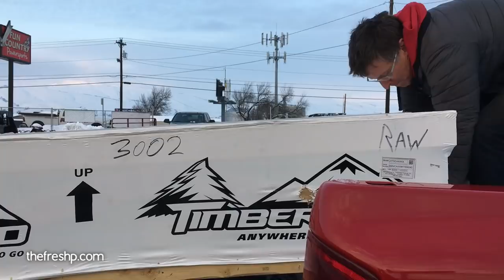The Jankiest Toy Ever: Christmas Week Review | Fresh P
This week's haps: His goal was to get through the winter without buying one of these. I called it the jankiest toy ever. But hey, whatever floats your boat over snow right? I get winter toys, if they help you love winter, then fill up the garage. Winter is playtime. I on the other hand, got the BEST 'toy' EVER and she needs a new name. Can you help me name her?

My dear girlfriend is visiting for Hanukkah, so a couple of us got together over chili and cornbread, merriment and dancing.

Birdie Sanders and Eggnog experienced snow for the first time in their young lives. I went 'quail hunting' and fed our local hummingbirds. We also found a perfect Christmas tree claimed, partially, in a landslide. The best part? It has CONES!

1. Choose a name for the kitty.
2. Would YOU like to see more week in review style videos of everyday life?
3. What Christmas/Hanukkah recipe would YOU like to see me make this week?